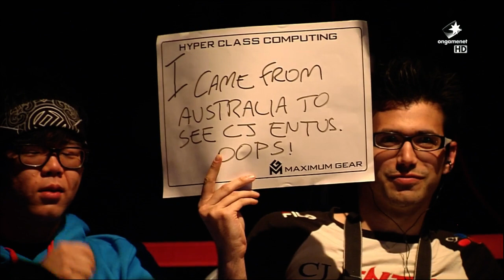JAG vs IM, Game 2 | LCK Spring 2015 W10D1 | Jin Air Green Wings vs IM